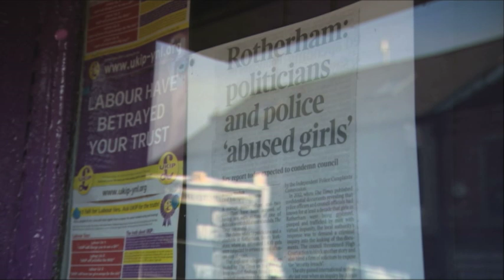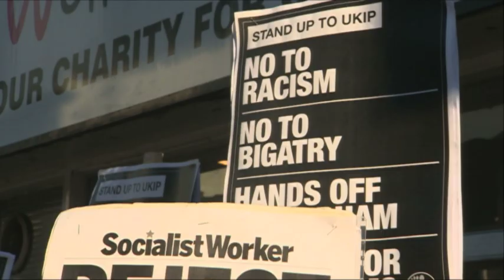UKIP leader Nigel Farage pulls out of public event after protests in Rotherham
He was trapped in a party office for hours as protesters waited outside.